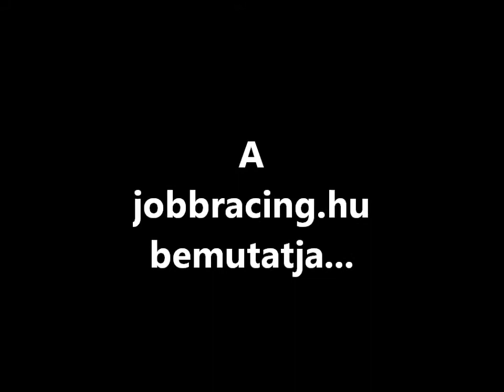Jobbágy Péter 2011.Zabar gy4.